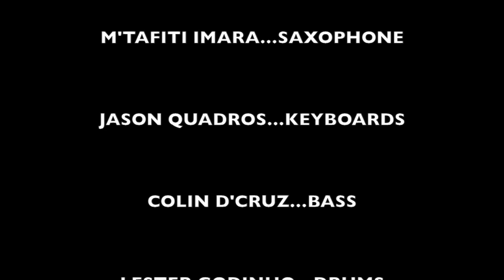Jazz Junction-live at Spazio Leisure Resort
Party at Portico-the cool restaurant and tavern at Spazio, Anjuna.